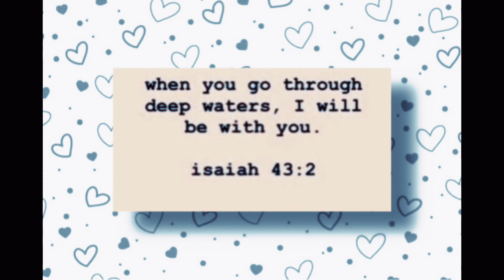Pepe Le Pew and Penelope “L-O-V-E” AMV -Looney Tunes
This is a animated music video of Looney Tunes cartoon featuring the characters Pepè Le Pew and Penelope. Pepe Le Pew falls in love with Penelope. The song is called L-O-V-E and it is sang by Nat King Cole.